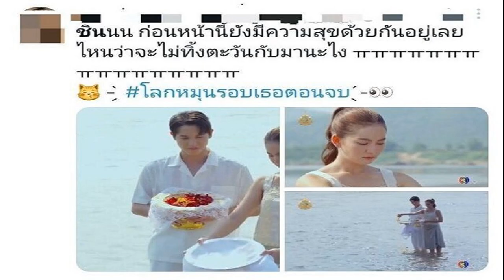อนุทิน ลุยต่อเชียงใหม่ ลงเรือแจกถุงยังชีพ น้ำตาคลอ หลังเห็นชาวบ้านยังยิ้มได้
5 ต.ค. 2567
18:48 น.
“อนุทิน​” บินจากเชียงราย​ มาเชียงใหม่​ ลงเรือท้องแบน​ มอบถุงยังชีพ​ น้ำตาคลอเบ้า​ หลังเห็นชาวบ้านยังยิ้มได้​ เตรียมสังคายนา ระบบป้องกันน้ำท่วม

เมื่อเวลา 14.30 น. วันที่ 5 ต.ค. 2567 นายอนุทิน​ ชาญ​วี​รกูล​ รองนายก​รัฐมนตรี​​ และ​รมว.มหาดไทย​ พร้อมคณะ​ เดินทางจาก จ.เชียงราย​ มาจ.เชียงใหม่​ โดยมีนายนิรัตน์​ พงษ์สิทธิถาวร​ ผู้ว่าราชการจังหวัดเชียงใหม่​ รายงานสถานการณ์​น้ำปิงเอ่อล้น​เป็นประวัติการณ์​สูงถึง ​5.29 เมตร​ ที่สะพานนวรัฐ​ เป็นเหตุให้เข้าท่วมพื้นที่เศรษฐกิจ​และชุมชนริมปิง​
โดยคณะได้เดินทางมายัง​ถนนป่าพร้าว​ อ.เมือง​ นายอนุทิน​ ได้นั่งเรือ​ท้องแบน​ เพื่อมอบถุงยังชีพ​ และให้กำลังใจประชาชนที่ประสบอุทกภั​ย​ในพื้นที่​
ช่วงหนึ่ง​ระหว่างมอบถุงยังชีพ​ นายอนุทิน​ ถามชาวบ้าน​ต่อหน้าผู้ว่าฯ เชียงใหม่​ ว่า​ ผู้ว่าฯทำงานเป็นอย่างไร​ ซึ่งชาวบ้าน​ตอบกลับทันทีว่า​ ได้รับการดูแลเป็นอย่างดี​

นายอนุทิน​ ได้ให้สัมภาษ​ณ์​ถึงการลงพื้นที่​ว่า​ ทีมงานเชียงใหม่ทุกคนมีความพร้อม​ในการเยียวยาผู้ประสบ​อุทกภัย ยอมรับว่าน้ำมาเที่ยวนี้สูงมาก​ 5 เมตรกว่า​ เอ่อล้นตลิ่งแม่น้ำปิง​ แต่ได้อพยพประชาชนไปอยู่ในพื้นที่ปลอดภัย​ มีเพียงไม่กี่หลังคาเรือนที่เลือกอยู่ในบ้าน​
จากการสอบถาม ผู้ประสบ​ภัยบอกว่ายังอยู่ได้ เทศบาลจัดอาหาร​ ของประทังชีพเข้ามาอย่างสม่ำเสมอ และคิดว่าน่าจะเป็นมวลน้ำก้อนสุดท้ายแล้ว เนื่องจากหมดช่วงฤดูฝน และมวลน้ำนี้จะเคลื่อนไปยังเขื่อนภูมิพล​ มีความสามารถในการรับน้ำได้ แต่ด้วยความที่มวลน้ำมากจึงทำให้เกิดการระบายที่ล่าช้าไปบ้าง
ขณะที่กรมชลประทาน​ กรมป้องกัน​และ​บรรเทา​สาธารณภัย​ และหน่วยงานที่เกี่ยวข้องจะระดม​ เครื่องสูบน้ำ​ โดยคาดการณ์​ว่า​ 3-5 วันสถานการณ์​น่าจะเข้าสู่ภาวะปกติ​ ที่สำคัญคือเราดูแลชาวบ้านได้​ และให้ความปลอดภัยได้ นั่นคือสิ่งที่ตั้งเป้าหมายไว้
เมื่อถามถึงการตอบรับของชาวบ้านในการดูแลประชาชนในพื้นที่​ นายอนุทิน​ กล่าวว่า​ เรายังเห็นรอยยิ้มของชาวบ้าน​ แต่รอยยิ้มของชาวบ้าน ​คือ ความเครียดของพวกเรา​ และตนรู้สึกว่าขนาดชาวบ้านเจอเหตุการณ์​อย่างนี้แต่ก็ยังยิ้มได้อยู่​ มันยิ่งต้องทำให้เราต้องทุ่มเทอย่างเต็มที่​ ต้องมาหาพวกเขาบ่อยๆ​

นายอนุทิน กล่าวต่อว่า รอยยิ้มของประชาชนก็เปรียบเสมือนกำลังใจของเราทุกคน​ ต้องขอบคุณชาวบ้านที่ให้กำลังใจซึ่งกันและกัน​ ตนถามชาวบ้านถึงการดูแลของทุกฝ่ายซึ่งดูแลอย่างเต็มที่​ ผู้สื่อข่าวรายงานว่า​ในจังหวะนี้​นายอนุทิน​มีน้ำตาคลอเบ้า​
ส่วนระยะยาวนั้น ​จะมีการสังคายนา​ระบบป้องกันน้ำท่วม​ให้มากที่สุด​ โดยการใช้เทคโนโลยี​และการวางแผน​เส้นทางน้ำ​ และการวางผังเมืองเพื่อรองรับสถานการณ์​ ซึ่งวันนี้ก็ได้ให้ผู้ที่จะเข้ามารับผิดชอบ กรมโยธาธิการ​และ​ผังเมือง​มาด้วย เพื่อมาเห็นหน้างาน​ เพื่อเวลาวางแผนทำประชาพิจารณ์​จะได้มีการวางแผนที่รอบคอบ​ ซึ่งตนขอชื่นชมเชียงใหม่ที่มีความพร้อม​

เมื่อถามต่อว่ารู้สึกอย่างไรที่ชาวบ้านให้กำลังใจขณะลงพื้นที่​ นายอนุทิน​ ตอบด้วยน้ำเสียงอ่อนว่า​ นั่นน่ะสิ​ ถึงบอกว่าแทนที่เราจะไปให้กำลังใจเขา​ แต่เป็นเขาที่ให้กำลังใจกลับมา ​ผู้ว่าฯ สู้ๆ​ นายกอบจ.​สู้ๆ​ เราก็รู้สึกถึงความรู้สึกของเขา